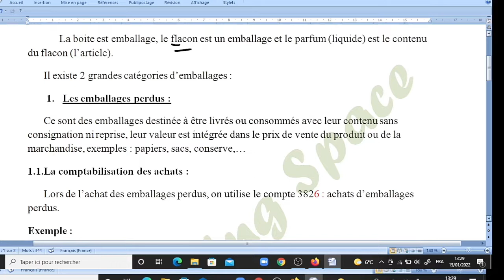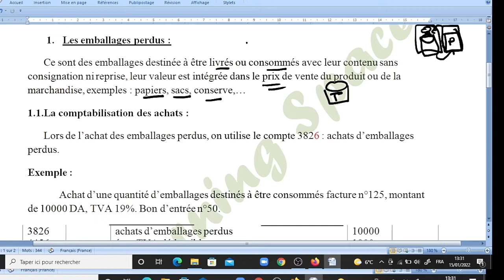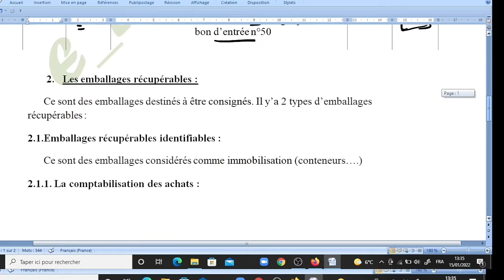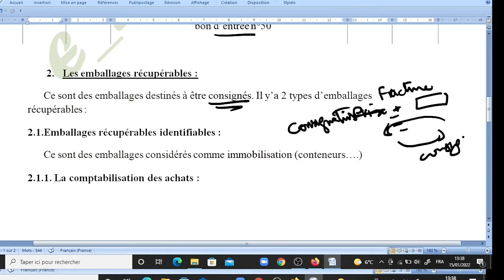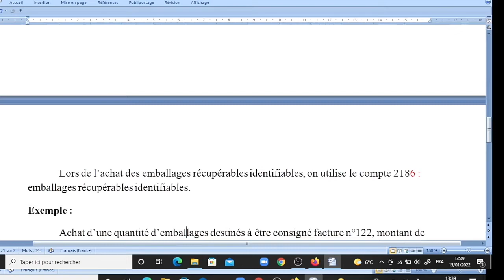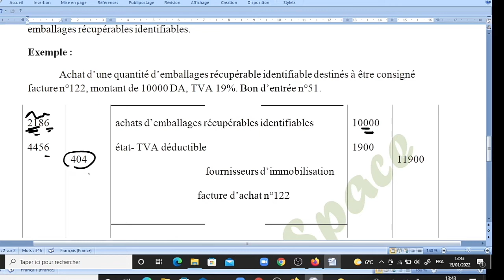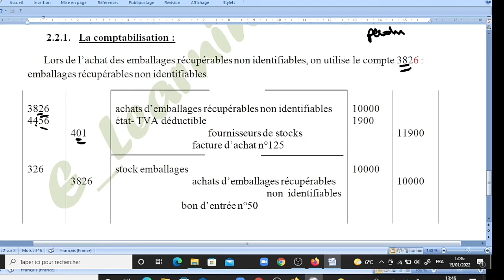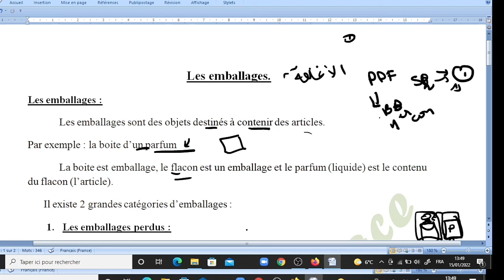Les emballages ابسط شرح واسرع فهم (الدرس بالفرنسية والشرح بالدارجة)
Holà ! Mis amigos,
Nchallah vous allez bien,
Dans cette vidéo, je vais vous expliquer les différents types d'emballlages et leur traitement comptable . Je vais utiliser deux langues : le français et l’accent algérien pour bien comprendre le cours.